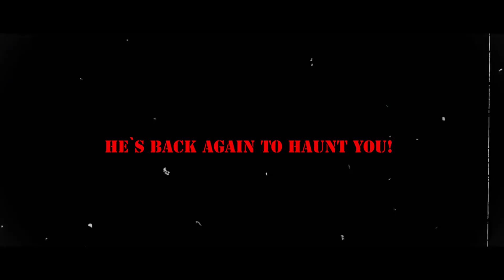SANKET2 | The Conclusion? | TEASER Psychothriller Horror Shortfilm | KDSanket mulgund | Harsha KH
SANKET2 Its Continuation of SANKET part 1 with psychology concept hope you all like it please do share and support ❤️😊
 Director of photography
Sumant Kumachi
Harshavardhan KH
Music BGM Credits
Freshmanmusic YouTube channel
thanku for the awesome Music Background score
written - Edited - Directed By
 KDsanket mulgund